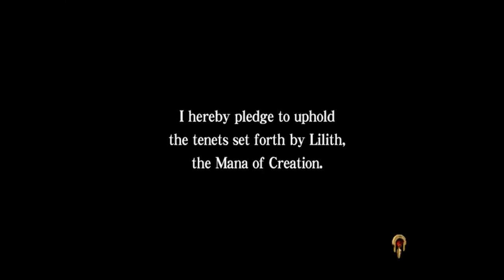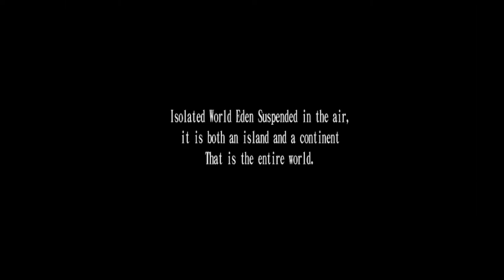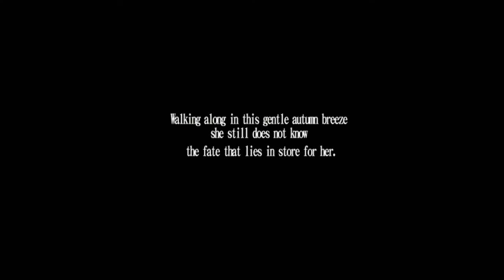Atelier Iris 2: The Azoth of Destiny (PS2)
Game: Atelier Iris 2: The Azoth of Destiny
NA Release Date: April 25, 2006
Platforms: PS2
Developer: Gust
Publisher: NIS